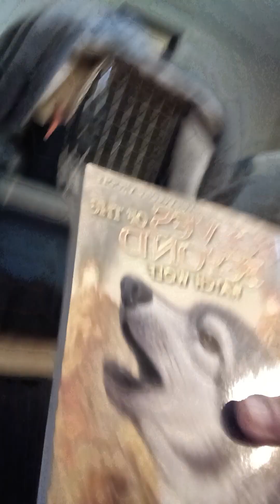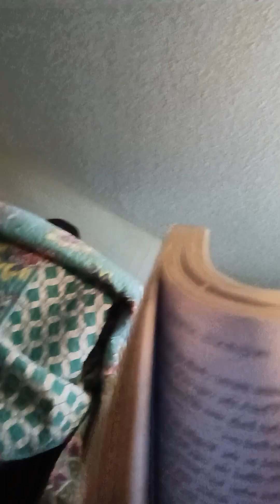What is a stone hard butch?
Well allow me to enlighten you like I was enlightened last night by my sister in Arizona.